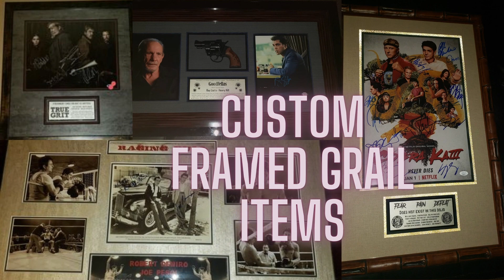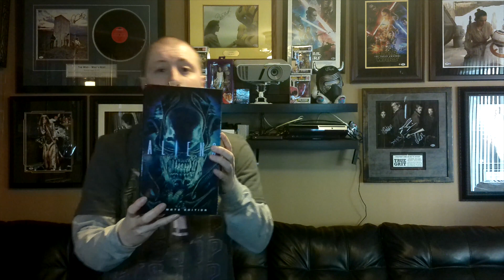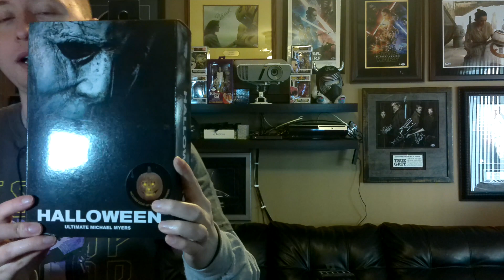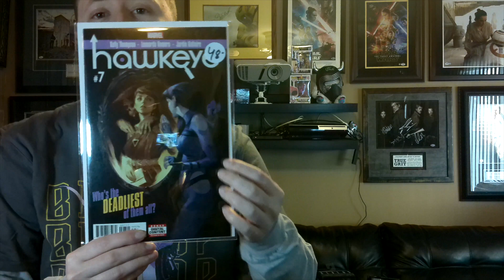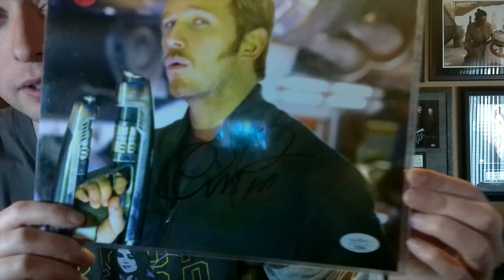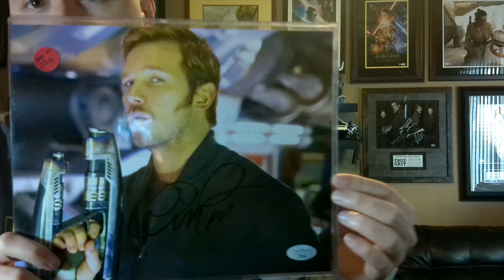Scoring a Marvel Legend Autograph and meeting two Horror Legends at comic con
I met two horror legends at todays comic convention. The King of Halloween Nick Castle and the destroyer of Aliens Michael Biehn. Had them sign some awesome Neca figures in paint pen. Also was able to score one of the biggest male actors in Hollywood. Finally am able to add Chris Pratt to my MCU autograph collection. Oh and on top of this I am adding another Hawkeye Kate Bishop key issue to my collection. Great day
Sub for more autograph unboxings